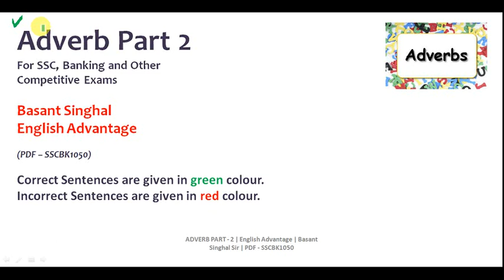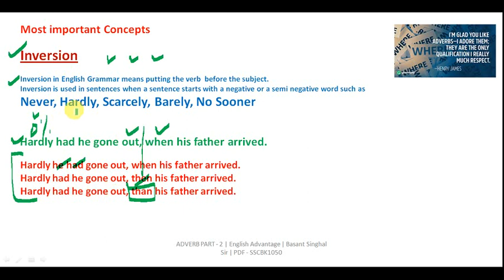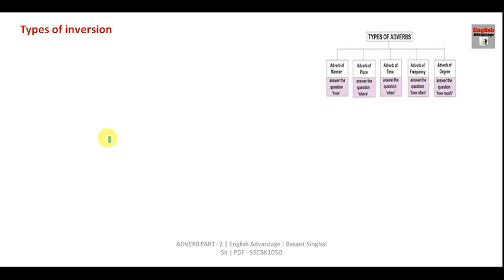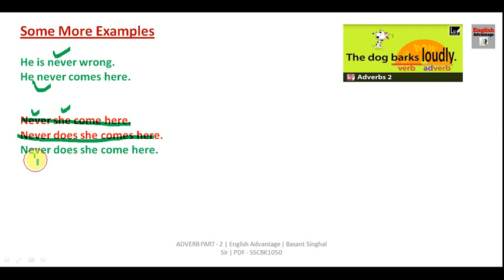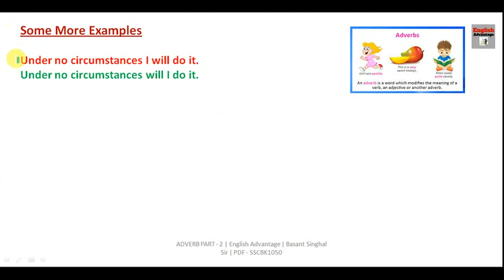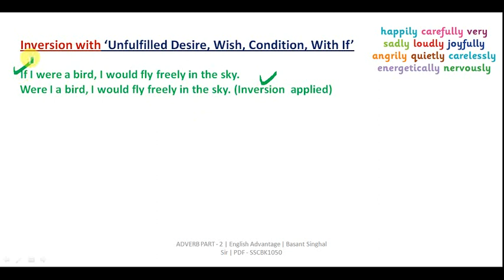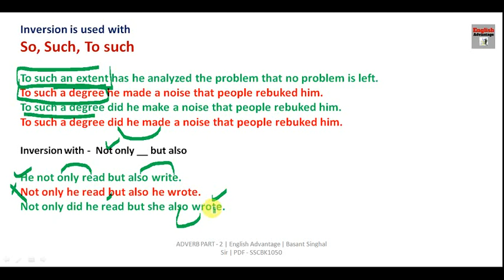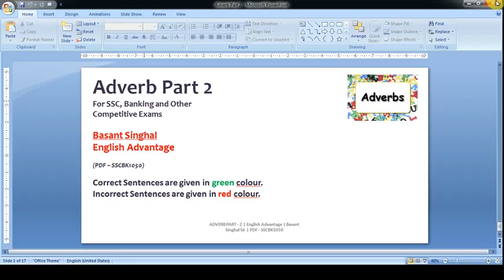Adverb - अब तक का सबसे धांसू वीडियो | Adverb English Grammar Part 2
Hi Friends,